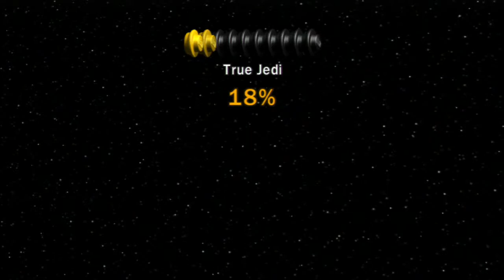Let's Play LEGO STAR WARS Part 4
A New Hope Chapter 2 continues.